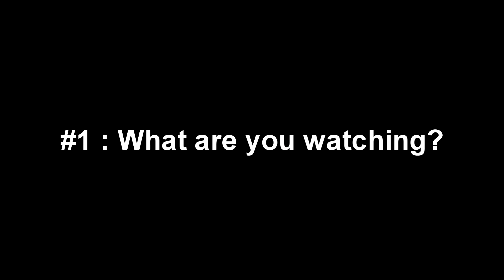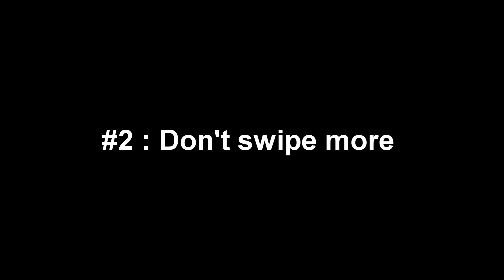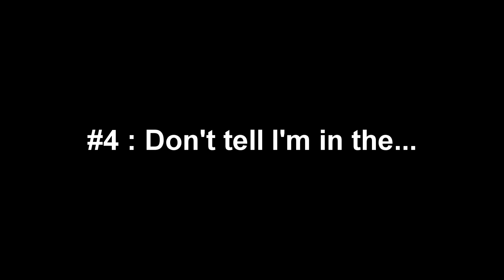Things Our Parents do ! | Ki Kash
There are quite a few moments in our lives when our parents make us go awkward.This video is about a few of those situations which are. *AWKWARD*